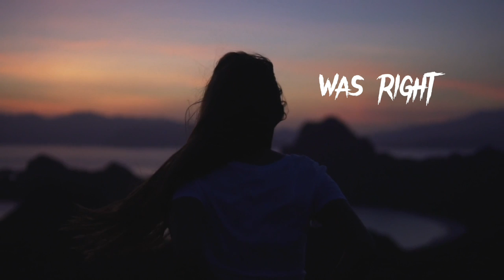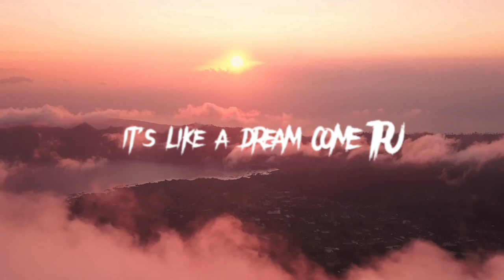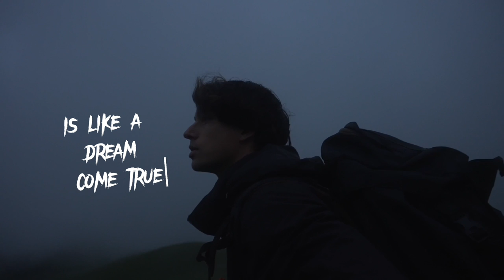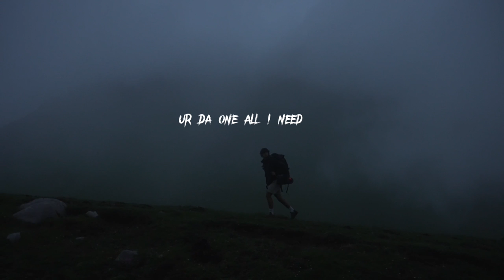TabbiesManZ x Liam Nevin - Serenity Original | Official Music Video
produced by TabbiesManZ
Featuring Liam Nevin

Dario Fernandez Ruz
Marian Croituru
Roman Odintsov
Anastasia Shuraeva

Lyrics:
(Writen by Tanjimud Towhid)

Everything was right
From the moment I met you
I knew you were the one for me
It's true

You come back to me

Everything was right
It's true

Every moment spent with you
Is like a dream come true
I love you more than words can say
And I'll love you more with each passing day

You're the light in my darkest night
You make everything feel alright
With you, I feel complete
And in your arms, I find my peace

I never believed in love
But with you, it's all I think of
Oh
Is like a dream come true, true

Everything was right

If you want me, I'm for you
Hallelujah,Hallelujah
Hallelujah,Hallelujah

Everything was right
It's true

As long as I have you to myself
You're the only one I need
And with you, my heart is freed
And I'll love you
More with each passing day

Day eh eh day eh eh

Everything was right
It's true

Video in this video:
Produced by Tanjimud

Amazon music:

Google us!